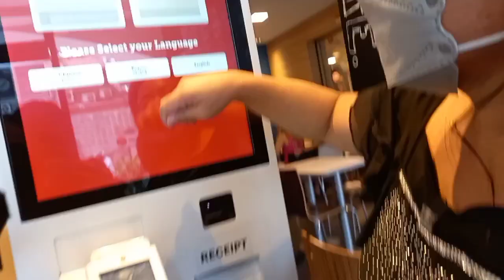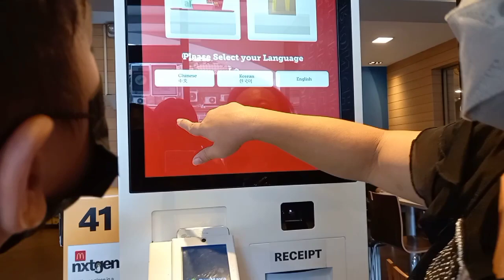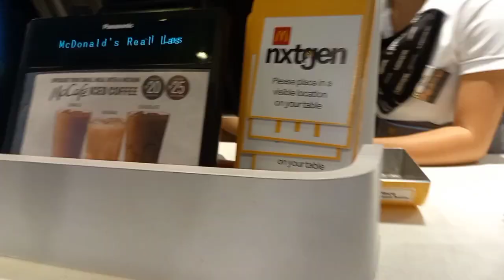What's inside the box Challenge | Joy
All the things used in this video is fake/toys and diy.